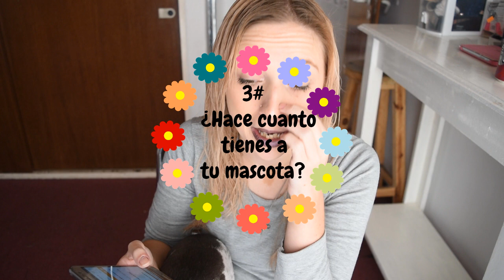Tag de la Mascota!!♥ ¡Les presento al nuevo miembro de la familia!♥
◇Unas chicas lindas me crearon cuentas de fans:
Gracias por quedarte hasta el últimos minutos y segundos del vídeo!! :) Saluditos!!❤